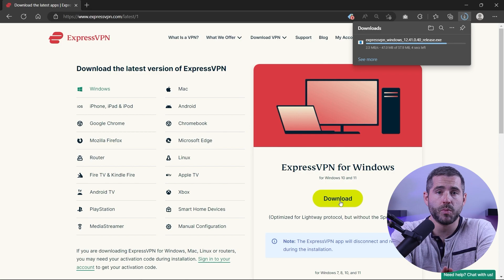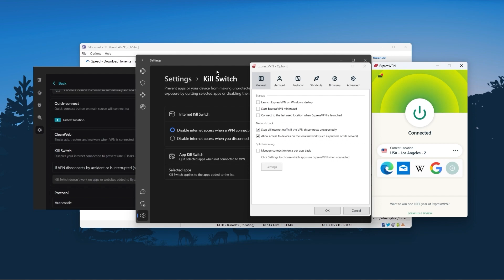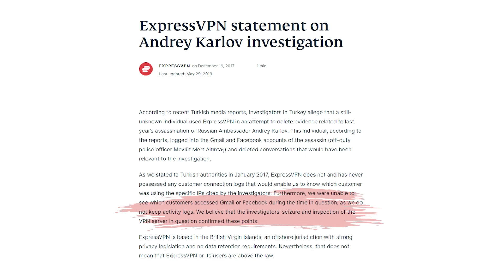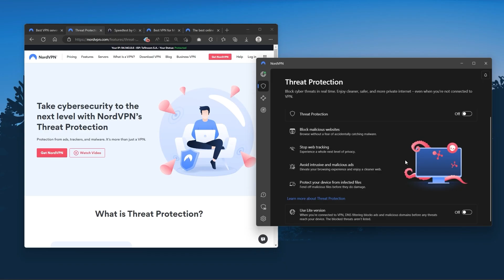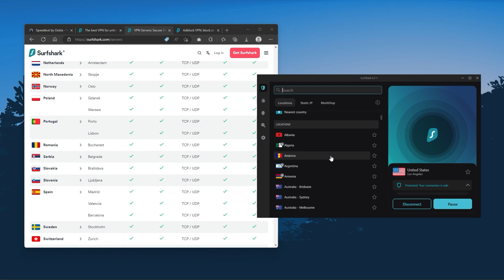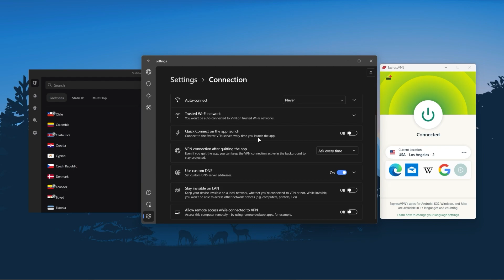How to Get a Sweden IP Address From Anywhere - Best Sweden VPN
How to Get a Sweden IP Address From Anywhere - Best Sweden VPN. Get the best connection to Sweden with step-by-step instructions and helpful tips.

Hi everyone, and in this tutorial, I'm going to guide you through the quickest and most convenient way to change your IP address using a VPN, which only takes a matter of seconds. So let's get straight into how to connect to a Sweden IP regardless of your current location. In this video, I'll be demonstrating using ExpressVPN as it's widely considered the top VPN available in the market, and my personal favorite. Later in this video, I will also discuss the top three VPNs and which one may be most suitable for your needs, so you can make an educated and informed decision. First off, download the VPN. As mentioned, I'm using ExpressVPN. The installation process is really quick. Once done, launch the software and log in using your credentials. Now you're ready to change your IP address. On Express, go to the menu button and click VPN locations, then go to all locations. Here you'll find the countries neatly sorted by continent, you can either look through the list or search the country using the search bar, whichever you prefer, then you can either double click on the country and express will automatically select a location or you can select a server location yourself by clicking on the arrow next to some of the countries. And it's perfect for those that are privacy conscious and are looking for the best VPN overall. Now Nord VPN is a well rounded, high performance VPN that offers a lot of value for the money and is the ideal choice for those looking for bonus features that can be useful in a variety of ways besides base VPN functions, features such as strong encryption, secure torrenting, and working with streaming services. And surf shark is truly the best budget VPN that gets the job done without sacrificing any of the necessary security features that you usually get with more expensive VPNs. And as an added bonus, you get to share it around with as many of your friends and family as you like, which is a great plus. So that's it for this video. Again, if you're interested in any of these VPNs you'll find links to pricing and discounts as well as full reviews in the description down below.

Hope you enjoyed my How to Get a Sweden IP Address From Anywhere - Best Sweden VPN Video.